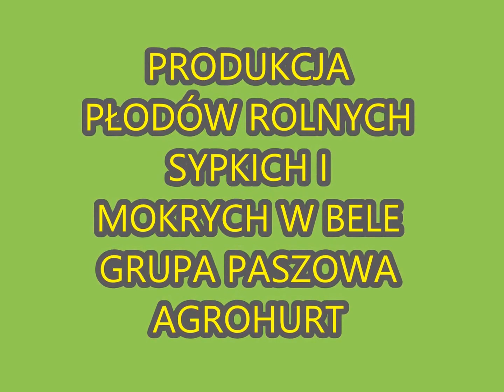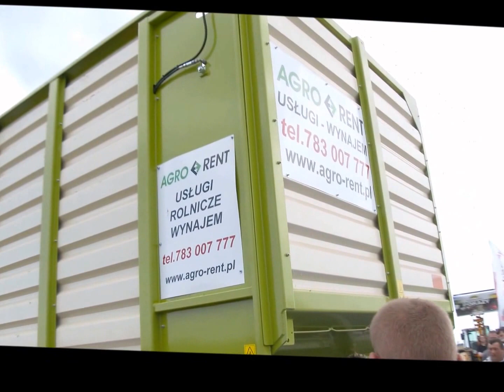PŁODY ROLNE W BELACH GRUPA PASZOWA AGROHURT